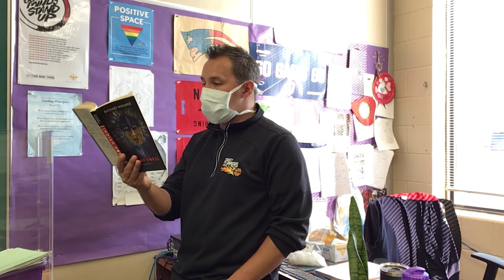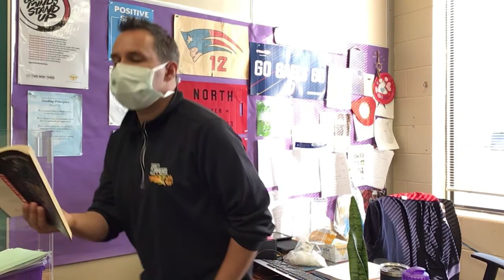Indian Horse Ch. 20